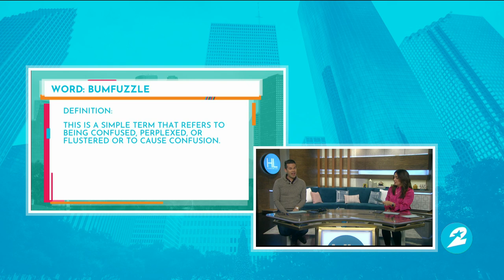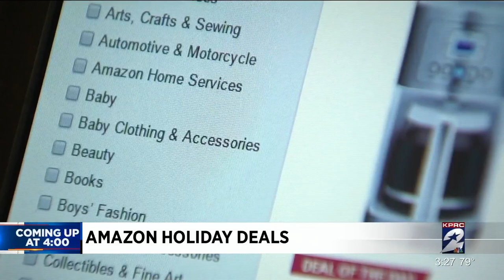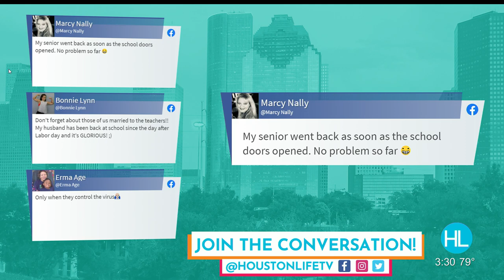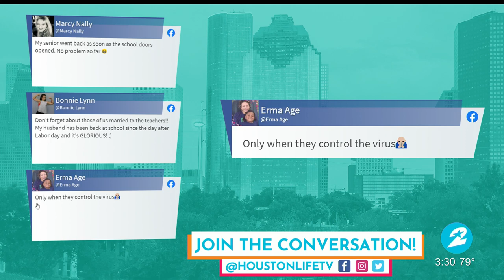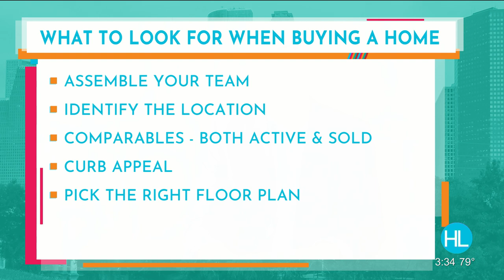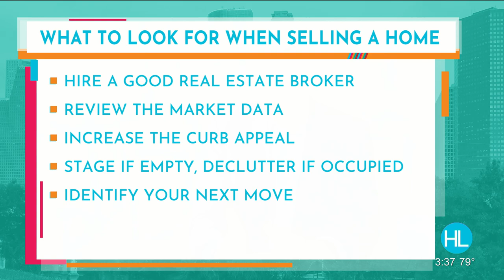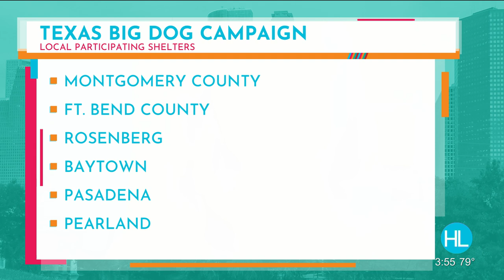HOUSTON LIFE: October 16, 2020